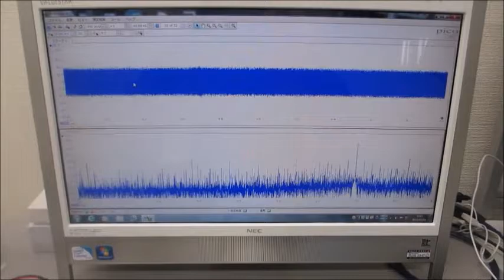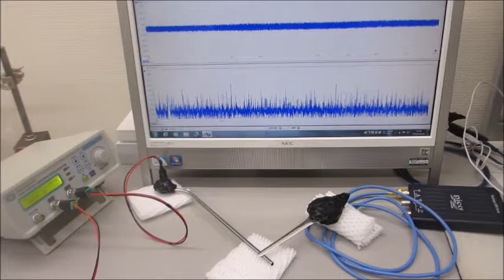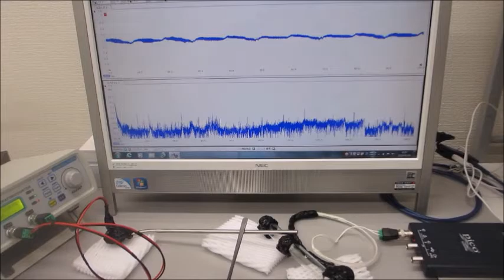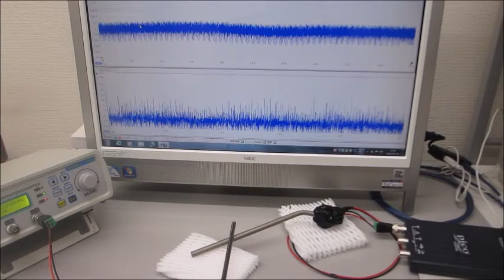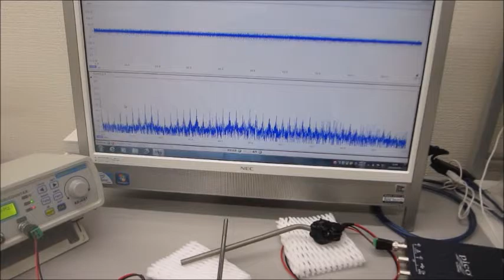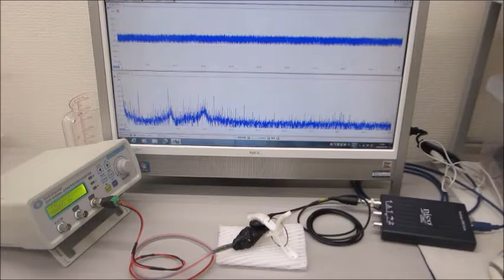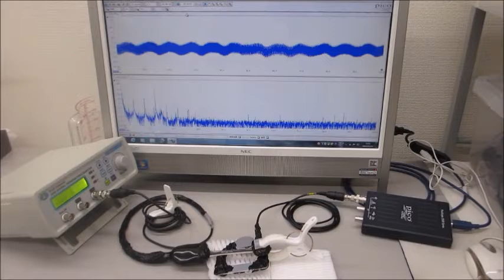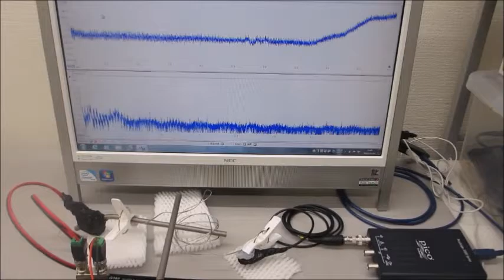－－超音波システム（音圧測定解析、発振制御）－－超音波システム研究所